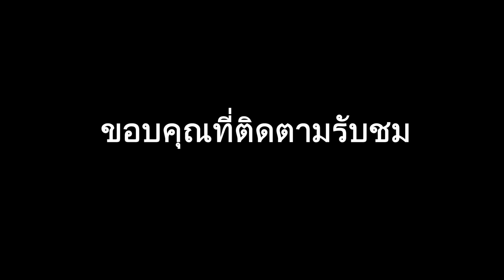ัYamaha F310 ตอน3 ลองเสียงหลังเปลี่ยนสายและปรับแต่ง/วิธีแพ๊คกีตาร์ส่ง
1. Inbox (กล่องข้อความ)

2. Line ID : musickingdomhatyai

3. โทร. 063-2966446